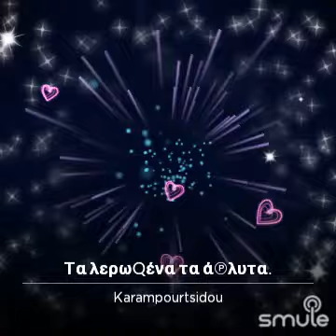22 Σεπτεμβρίου 2024